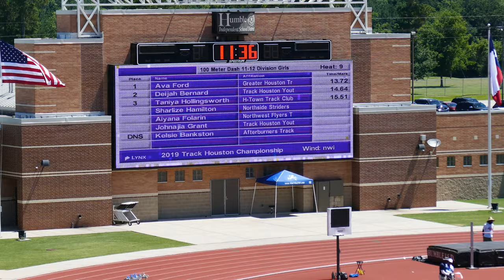2019 TRACK HOUSTON CHAMPIONSHIP MEET - 11-12 Girls 100 Meter H9